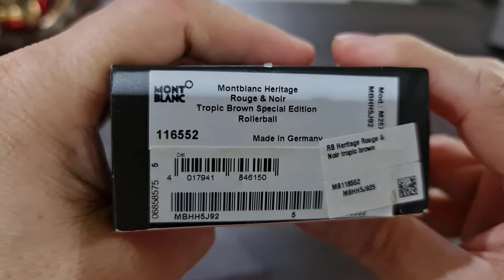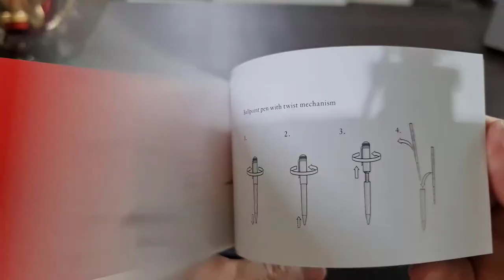Review Montblanc Heritage Collection Rouge et Noir Special Edition Rollerball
Montblanc Heritage Collection Rouge et Noir Special Edition Rollerball  - Rp 7.3 Jt